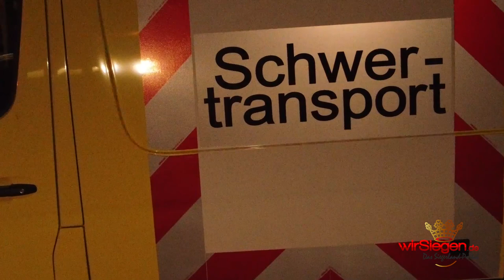Riesige Fackel rollt von Netphen nach Wilnsdorf: Schwertransport verläuft ohne Probleme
Am Mittwoch um 22 Uhr starteten zwei Schwertransporte in Dreis Tiefenbach, um eine Fackel (Überdruckventil) von der Firma Eisen- und Blechwarenwerke Siegerland GmbH nach Wilnsdorf zu der Firma KSO Edelstahlbeizerei GmbH zu bringen. Wofür genau diese Fackel verwendet wird und wie lange die Bauzeit war, konnte uns xy erzählen.

Über die Aufgaben und den eigentlichen Transport gab uns Michael Dreisbach von der Firma Verkehrsdienst Dreisbach GmbH Auskunft. Seine Firma hat zusammen mit der Firma Ziewitz Transporte unter anderem die Steckenplanung übernommen.

Auch die LKW-Fahrer vollbringen echte Meisterleistungen bei so einem Transport. wirSiegen war dabei, um euch die eindrucksvollen Bilder zeigen zu können.